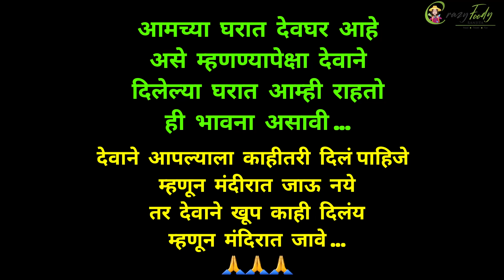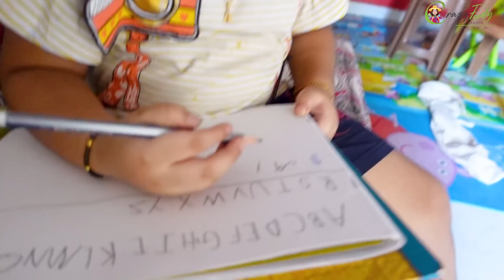बायकोला मदत केली तर म्हणतात बायकोचा बैल 😡 Gavran Chicken Rassa by Kalyani🐓 Crazy Foody Ranjita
Maharashtra 401501

My Cameras:
1. Sony ZV1 Camera
2. Canon 200d
3. GoPro HERO9 Black Holiday Bundle

My Mic :
1. Rode VMGO Video Mic GO
2.Rode Wireless Go
3. Wired Mic
4. Wireless Mic

Gavran Chicken Rassa
गावरान चिकन रस्सा
Chicken Rassa
झणझणीत चिकन रस्सा
Spicy Chicken Rassa
Chicken Curry Recipe
गावाकड़चा चिकन रस्सा
चिकन करी
Chicken Curry
Maharashtrian Village Style Chicken Curry
Desi Chicken Curry
Indian Village Chicken Curry
Quick & easy chicken curry
चिकन रस्सा